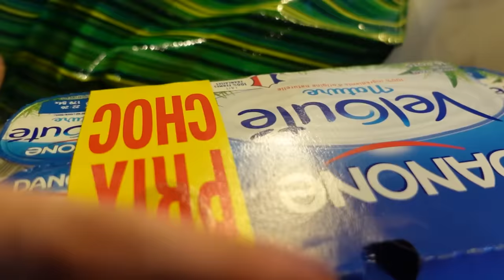SURPRISING & Reuniting with My SYRIAN Brother in EUROPE! (He has NO IDEA!!) 💔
My brother and I never met since more than 11 long years. Today I will be surprising him in his house mga tao. It is very emotional meeting that brings back so many memories. Our love to each other remains unbelievably strong despite the long distance between us.

📌YEOBOSEYO Korean Mart

📍Bacoor in front of Zapote Public Market - Marcos Alvarez Las Pinas - Naga Road Pulang Lupa 1 Las Pinas - URCI Townhomes Alabang Zapote Road Las Pinas.